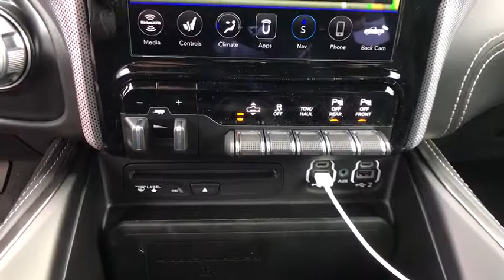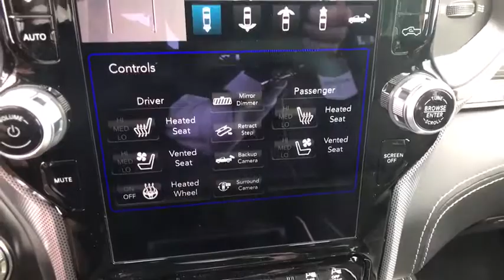2019 Ram 1500 Springfield, Woodbridge, Fairfax, Alexandria, Arlington, VA KN825890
Billet Silver Metallic Clearcoat New 2019 Ram 1500 available in Springfield, Virginia at Safford CDJR Springfield. Servicing the Woodbridge, Fairfax, Alexandria, Arlington, VA area.
2019 Ram 1500 LIMITED CREW CAB 4X4 6'4 BOX - Stock#: KN825890 - VIN#: 1C6SRFPT9KN825890

 Check out this great low mileage vehicle! Feature-packed and decked out! This model accommodates 5 passengers comfortably, and provides features such as: adjustable pedals, a bedliner, and voice activated navigation. Our knowledgeable sales staff is available to answer any questions that you might have. They'll work with you to find the right vehicle at a price you can afford. Come on in and take a test drive!
220 Amp Alternator,3.92 Rear Axle Ratio,33 Gallon Fuel Tank,50 State Emissions,Active Noise Control System,Adaptive Cruise Control w/Stop & Go,Advanced Brake Assist,Anti-Spin Differential Rear Axle,Dual Rear Exhaust w/Bright Tips,Engine: 5.7L V8 HEMI MDS VVT,Full Speed Forward Collision Warning Plus,GVWR: 7,100 lbs,Heavy Duty Engine Cooling,Hemi Badge,Lane Keep Assist,Limited Level 1 Equipment Group,Parallel & Perp Park Assist w/Stop,Premium Leather Trimmed Bucket Seats,Quick Order Package 25M Limited,Surround View Camera System,Tires: 285/45R22XL BSW All Season,Trailer Brake Control,Transmission: 8-Speed Automatic,Tri-Fold Tonneau Cover,Ventilated Rear Seats,Wheels: 22' x 9' Polish/Painted w/Inserts,harman/kardon 19 Speaker Premium Sound